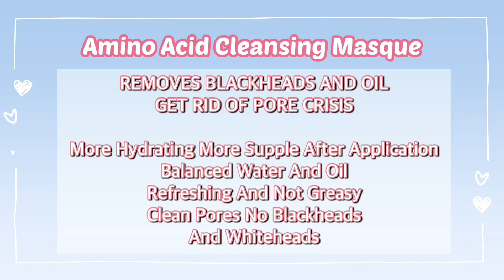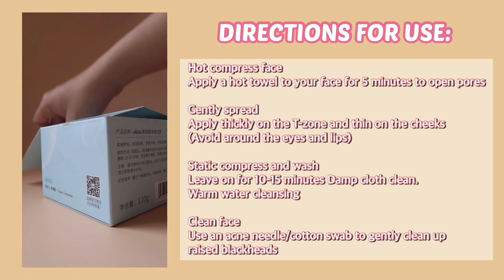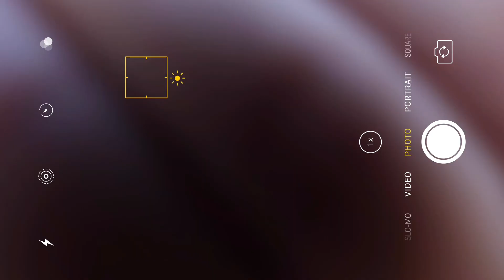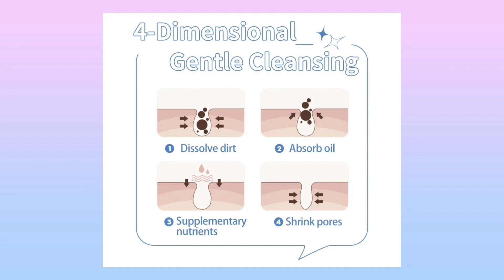Trying Amino Acid White Mud Mask from Ukiss for 1 month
I POST EVERY SATURDAY AND SUNDAY 3:00 PM :)

Where I buy ￼UKISS Cleansing Masque Facial Cleansing Amino Acid White Mud Cleansing Mask:

INSTAGRAM ART ACCOUNT:  @xlovedfulx
Tiktok Art Account: @lovedful